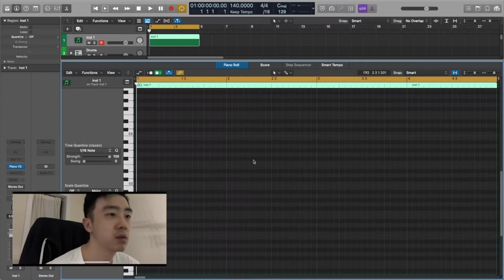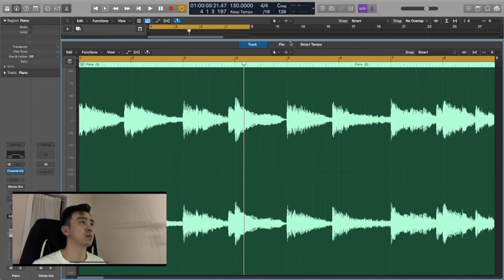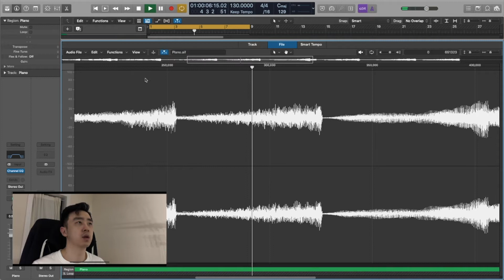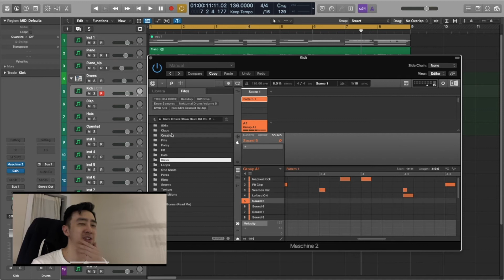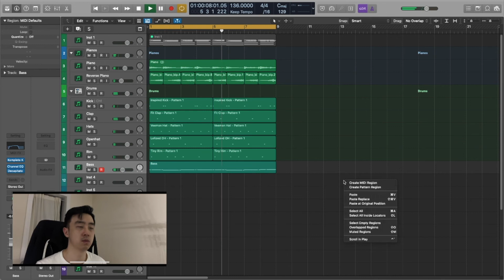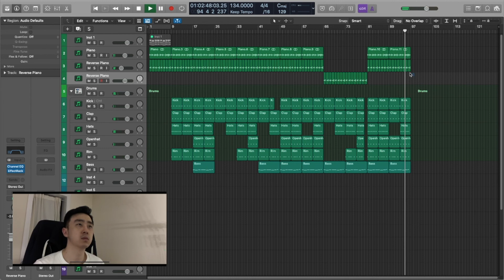Making a Lofi/Study Beat! [Beat Making From Scratch in Logic Pro in 2021]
In this video I make a Lofi Study Beat from scratch in Logic Pro. I show the process and effects I used as well as the arrangement of the track!